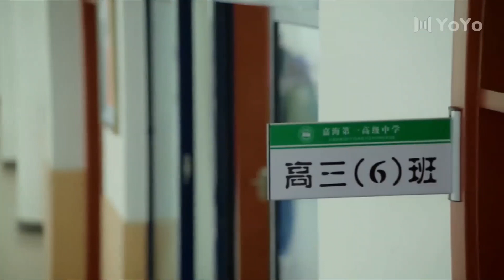اصبح الطالب المغرور شريكي بالصف , اللعنـة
تتحدث الدراما عن رومانسية الشباب في ايام الثانوية